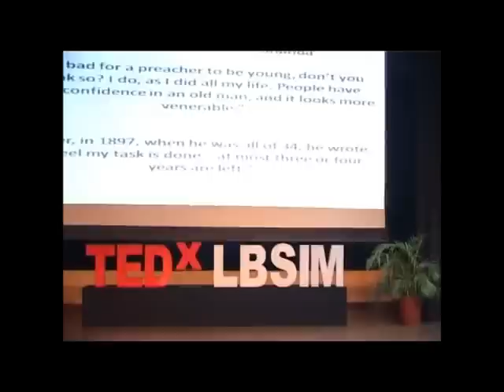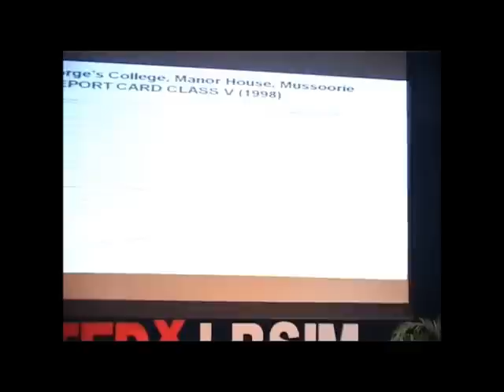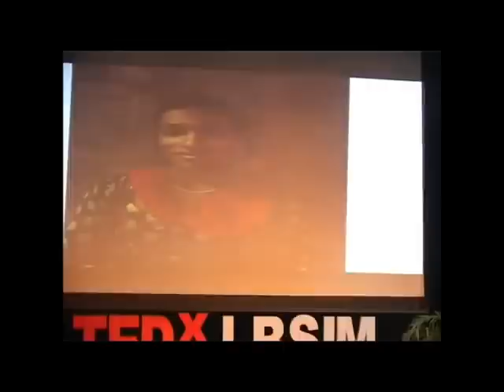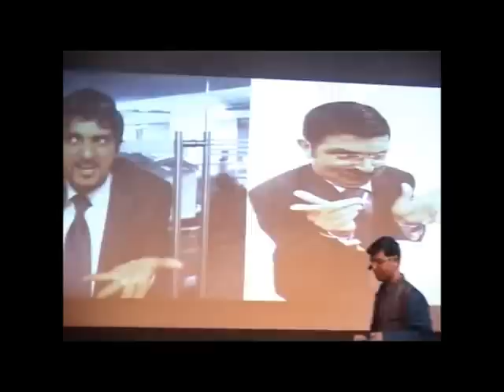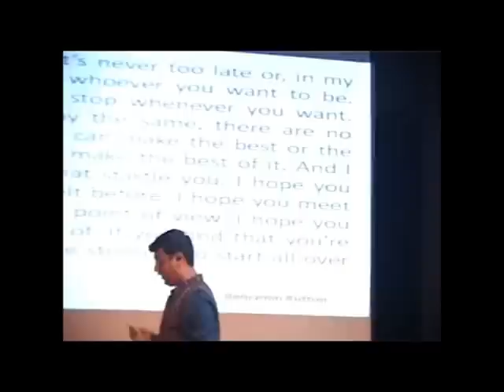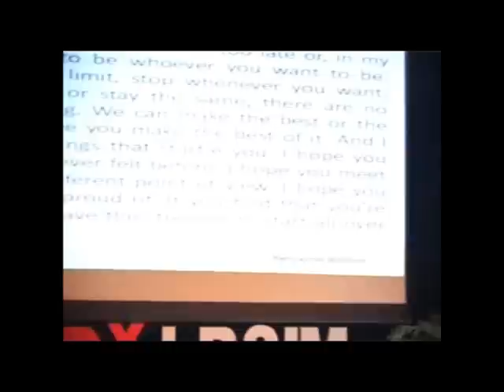Growth In Unison:Nitin Saluja at TEDxLBSIM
Mr Nitin Saluja completed his post graduation from London School of Economics and is at present working with the World Bank on a water and sanitation project in Maharashtra.He is a theatre and art enthusiast and uses these media to express himself.